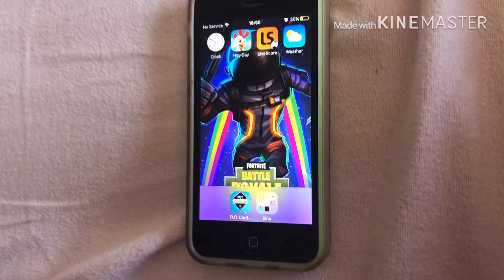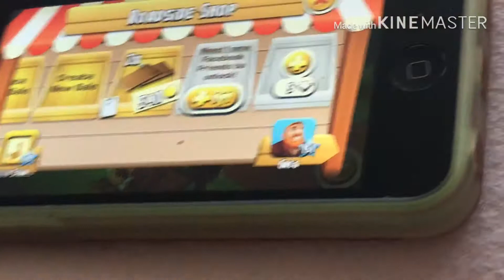HAYDAY SERIES PART 4!!!!